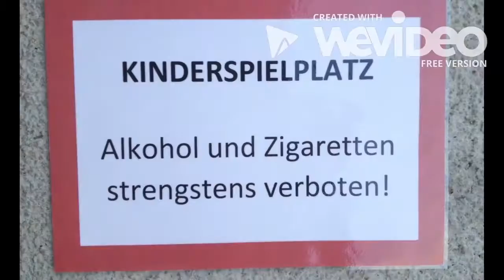So! Campus - Regeln | FS1